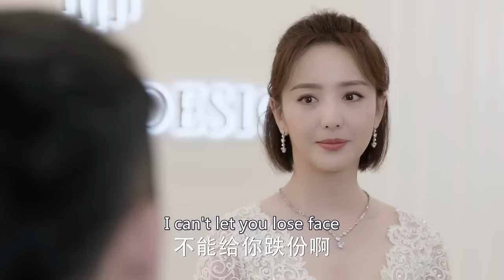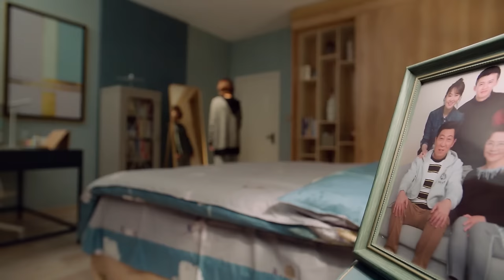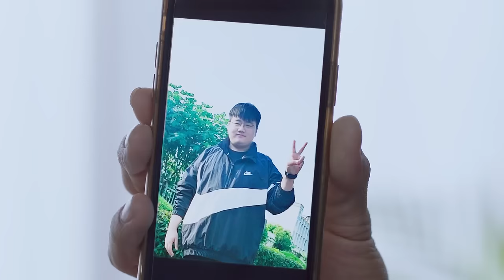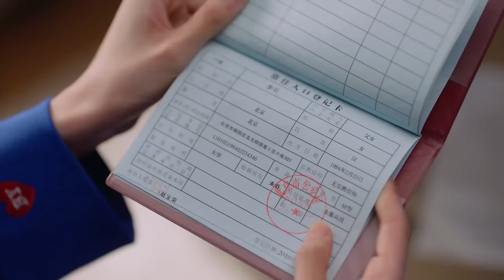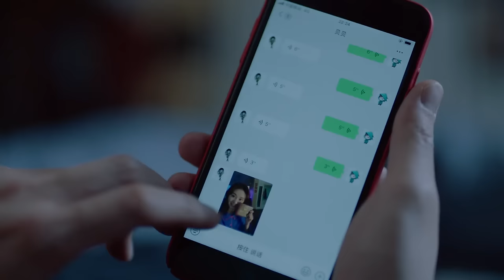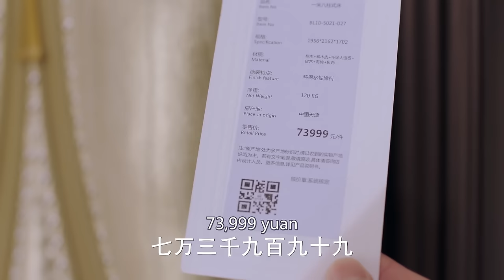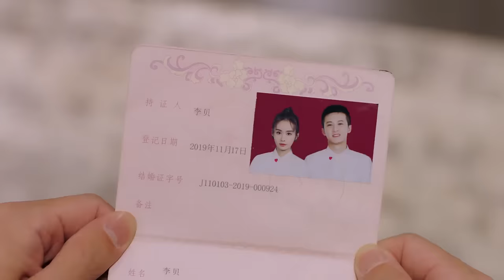【Multi-sub】EP27 My Pilot Wife | Love Between Gentle Doctor And Ace Flyer 💗| HiDrama